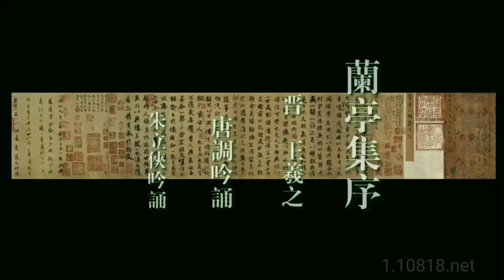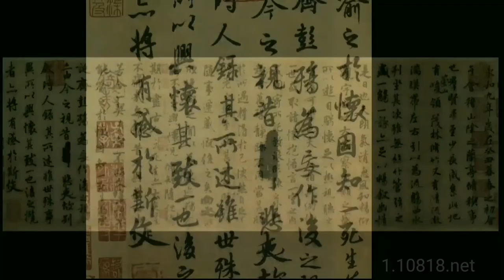古文吟诵:王羲之《兰亭集序》朱立侠唐调吟诵(慢速版) 褚遂良摹本对照版 经典咏流传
古文吟诵:王羲之《兰亭集序》
朱立侠唐调吟诵(慢速版)
褚遂良摹本对照版
经典咏流传
慢速版更方便识字、赏字

附:原文及注释
　　“永和九年，岁在癸(guǐ)丑，暮春之初，会于会(kuài)稽(jī)山阴之兰亭，修禊(xì)事也。群贤毕至，少长咸集。此地有崇山峻岭，茂林修竹；又有清流激湍(tuān)，映带左右，引以为流觞(shāng)曲(qū)水，列坐其次。虽无丝竹管弦之盛，一觞(shāng)一咏，亦足以畅叙幽情。”

　　译●：永和九年，时在癸丑之年，三月上旬，我们会集在会稽郡山阴城的兰亭，为了做禊礼这件事。诸多贤士能人都汇聚到这里，年长、年少者都聚集在这里。兰亭这个地方有高峻的山峰，茂盛高密的树林和竹丛；又有清澈激荡的水流，在亭子的左右辉映环绕，我们把水引来作为飘传酒杯的环形渠水，排列坐在曲水旁边，虽然没有管弦齐奏的盛况，但喝着酒作着诗，也足够来畅快表达幽深内藏的感情了。
　　释★：永和：东晋皇帝司马聃（晋穆帝）的年号，从公元345—356年共12年。永和九年上巳节，王羲之与谢安，孙绰等41人。举行禊礼，饮酒赋诗，事后将作品结为一集，由王羲之写了这篇序总述其事。暮春：阴历三月。暮，晚。会：集会。会稽：郡名，今浙江绍兴。山阴：今绍兴越城区。修禊事也：（为了做）禊礼这件事。古代习俗，于阴历三月上旬的巳日（魏以后定为三月三日），人们群聚于水滨嬉戏洗濯，以祓除不祥和求福。实际上这是古人的一种游春活动。群贤：诸多贤士能人。指谢安等三十二位社会的名流。贤：形容词做名词。毕至：全到。毕，全、都。少长：如王羲之的儿子王凝之、王徽之是少；谢安、王羲之等是长。咸：都。崇山峻岭：高峻的山岭。修竹：高高的竹子。修，高高的样子。激湍：流势很急的水。映带左右：辉映点缀在亭子的周围。映带，映衬、围绕。流觞曲水：用漆制的酒杯盛酒，放入弯曲的水道中任其飘流，杯停在某人面前，某人就引杯饮酒。这是古人一种劝酒取乐的方式。流，使动用法。曲水，引水环曲为渠，以流酒杯。列坐其次：列坐在曲水之旁。列坐，排列而坐。次，旁边，水边。丝竹管弦之盛：演奏音乐的盛况。盛，盛大。一觞一咏：喝着酒作着诗。幽情：幽深内藏的感情。

　　“是日也，天朗气清，惠风和畅，仰观宇宙之大，俯察品类之盛，所以游目骋怀，足以极视听之娱，信可乐也。”
　　●这一天，天气晴朗，和风习习，抬头纵观广阔的天空，俯看观察大地上繁多的万物，用来舒展眼力，开阔胸怀，足够来极尽视听的欢娱，实在很快乐。
★是日也：这一天。惠风：和风。和畅，缓和。品类之盛：万物的繁多。品类，指自然界的万物。所以：用来。骋：使 奔驰。极：穷尽。信：实在。

　　“夫人之相与，俯仰一世，或取诸(zhū)怀抱，悟言一室之内；或因寄所托，放浪形骸(hái)之外。虽趣(qū)舍万殊(shū)，静躁不同，当其欣于所遇，暂得于己，快然自足，不知老之将至。及其所之既倦，情随事迁，感慨系之矣。向之所欣，俯仰之间，已为陈迹，犹不能不以之兴怀。况修短随化，终期于尽。古人云：“死生亦大矣。”岂不痛哉！(不知老之将至 一作：曾不知老之将至——吟诵中有带“曾”)”
　　●人与人相互交往，很快便度过一生。有的人在室内畅谈自己的胸怀抱负；就着自己所爱好的事物，寄托自己的情怀，不受约束，放纵无羁的生活。虽然各有各的爱好，安静与躁动各不相同，但当他们对所接触的事物感到高兴时，一时感到自得，感到高兴和满足，竟然不知道衰老将要到来。等到对于自己所喜爱的事物感到厌倦，心情随着当前的境况而变化，感慨随之产生了。过去所喜欢的东西，转瞬间，已经成为旧迹，尚且不能不因为它引发心中的感触，况且寿命长短，听凭造化，最后归结于消灭。古人说：“死生毕竟是件大事啊。”怎么能不让人悲痛呢？
★夫人之相与，俯仰一世：人与人相交往，很快便度过一生。夫，句首发语词，不译。相与，相处、相交往。俯仰，表示时间的短暂。取诸：取之于，从 中取得。悟言：面对面的交谈。悟，通“晤”，指心领神会的妙悟之言。因寄所托，放浪形骸之外：就着自己所爱好的事物，寄托自己的情怀，不受约束，放纵无羁的生活。因，依、随着。寄，寄托。所托，所爱好的事物。放浪，放纵、无拘束。形骸，身体、形体。趣舍万殊：各有各的爱好。趣舍，即取舍，爱好。趣，通“取”。万殊，千差万别。静躁：安静与躁动。暂：短暂，一时。快然自足：感到高兴和满足。然， 的样子。不知老之将至：（竟）不知道衰老将要到来。所之既倦：（对于）所喜爱或得到的事物已经厌倦。之，往、到达。情随事迁：感情随着事物的变化而变化。迁，变化。感慨系之：感慨随着产生。系，附着。向：过去、以前。陈迹：旧迹。以之兴怀：因它而引起心中的感触。以，因。之，指“向之所欣……以为陈迹”。兴，发生、引起。修短随化：寿命长短听凭造化。化，自然。期：至，及。死生亦大矣：死生是一件大事啊。语出《庄子·德充符》。

　　“每览昔人兴感之由，若合一契(qì)，未尝不临文嗟(jiē)悼(dào)，不能喻之于怀。固知一死生为虚诞，齐彭殇(shāng)为妄作。后之视今，亦犹今之视昔。悲夫！故列叙时人，录其所述，虽世殊事异，所以兴怀，其致一也。后之览者，亦将有感于斯文。”
　　●每当我看到前人兴怀感慨的原因，与我所感叹的好像符契一样相合，没有不面对着他们的文章而嗟叹感伤的，在心里又不能清楚地说明。本来知道把生死等同的说法是不真实的，把长寿和短命等同起来的说法是妄造的。后人看待今人，也就像今人看待前人。可悲呀！所以一个一个记下当时与会的人，录下他们所作的诗篇。纵使时代变了，事情不同了，但触发人们情怀的原因，他们的思想情趣是一样的。后世的读者，也将对这次集会的诗文有所感慨。
　　★契：符契，古代的一种信物。在符契上刻上字，剖而为二，各执一半，作为凭证。临文嗟悼：读古人文章时叹息哀伤。临，面对。喻：明白。固知一死生为虚诞，齐彭殇为妄作：本来知道把死和生等同起来的说法是不真实的，把长寿和短命等同起来的说法是妄造的。固，本来、当然。一，把……看作一样；齐，把……看作相等，都用作动词。虚诞，虚妄荒诞的话。殇，未成年死去的人。妄作，妄造、胡说。一生死，齐彭殇，都是庄子的看法。出自《齐物论》。列叙时人：一个一个记下当时与会的人。录其所述：录下他们作的诗。其致一也：人们的思想情趣是一样的。后之览者：后世的读者。斯文：这次集会的诗文。

赏析：
本文是一篇书序。文章先序兰亭修楔事，因修禊而“群贤毕至”，实际上是说明做诗的缘由；有用“一觞一咏，亦足以畅叙幽情”描写了作诗时的情景，指明了《兰亭集》是一部游宴诗集，有众多的作者，诗是即席之作；结尾以“故列叙时人，录其所述”说明成书的经过，又以“后之览者，亦将有感于斯文”指出本书的意义。同时，作者善于借题发挥，从一次普通的游宴活动谈到了他的生死观，并以此批判了当时士大夫阶层中崇尚虚无的思想倾向，使全篇在立意上显得不同凡响。全文共分三段。

　　文章首段记叙兰亭聚会盛况，并写出与会者的深切感受。

　　先点明聚会的时问、地点、缘由，后介绍与会的人数之多，范围之广，“群贤毕至，少长咸集”。接着写兰亭周围优美的环境。先写高远处：“崇山峻岭，茂林修竹”；再写近低处“清流激湍”；然后总写一笔：“映带左右”。用语简洁。富有诗情画意。在写景的基础上，由此顺笔引出临流赋诗，点出盛会的内容为“一觞一咏”，“畅叙幽情”，“虽无丝竹管弦之盛”，这是反面衬托之笔，以加张表达赏心悦目之情。最后指出盛会之日正逢爽心恰人的天时，“天朗气清”为下文的“仰观”、“俯察”提供了有利条件；“惠风和畅”又与“暮春之初”相呼应。此时此地良辰美景，使“仰观”、“俯察”，“游目骋怀”、“视听之娱”完全可以摆脱世俗的苦恼，尽情地享受自然美景，抒发自己的胸臆。至此，作者把与会者的感受归结到“乐”字上面。笔势疏朗简净，毫无斧凿痕迹。

　　文章第二段，阐明作者对人生的看法，感慨人生短哲，盛事不常，紧承上文的“乐”字，引发出种种感慨。

　　先用两个“或”字，从正反对比分别评说“人之相与，俯仰一世”的两种不同的具体表现，一是“取诸怀抱，晤言一室之内”，一是“因寄所托，放浪形骸之外”。然后指出这两种表现尽管不同，但心情却是一样的。那就是“当其欣于所遇”时，都会“快然自足”，却“不知老之将至”。这种感受，正是针对正文“游骋怀，足以极视听之娱”的聚会之乐而发，侧重写出乐而忘悲。接着由“欣于几所遇”的乐引出“情随事迁”的优，写出乐而生忧，发出“修短随化，终期于尽”的慨叹、文章至此，推进到生死的大问题。最后引用孔了所说的“死生亦大矣”一句话来总结全段，道出了作者心中的“痛”之所在。

　　最后一段说明作序的缘由。

　　文章紧承上文“死生亦大矣”感发议论，从亲身感受谈起，指出每每发现“昔人兴感之由”和自己的兴感之由完全一样，所以“未尝不临文嗟悼”，可是又说不清其中原因。接着把笔锋转向了对老庄关于“一生死”，“齐彭祖”论调的批判，认为那完全是“虚诞”和“妄作”。东晋时代的文人士大夫崇尚老庄，喜好虚无土义的清谈，庄子认为自然万物“方生方死，方死方生”（《庄子·齐物论》），且把长寿的彭祖和夭折的儿童等同看待，认为“莫寿于殇子，而彭祖为夭”。作者能与时风为悖。对老庄这种思想的大胆否定，是难能可贵的，然后作者从由古到今的事实中做了进一步的推断：“后之视今，亦由今之视昔”。基于这种认识，所以才“列叙时人，录其所述”，留于后人去阅读。尽管将来“事殊事异”，但“所以兴怀。其一致也”。这就从理论上说清了所以要编《兰亭诗集》的原因。最后一句，交代了写序的目的，引起后人的感怀。文字收束得直截了当，开发的情思却绵绵不绝。

　　这篇序言疏朗简净而韵味深长，突出地代表了王羲之的散文风格。且其造语玲珑剔透，琅琅上口。是古代骈文的精品。《兰亭集序》在骈文的几个方面都有所长。在句法上，对仗整齐，句意排比，如“群贤毕至，少长咸集”，“仰观宇庙之大。俯察品类之盛”，“或取诸怀抱，晤言一室之内；或因寄所托，放浪形骸之外”，两两相对，音韵和谐，无斧凿之痕，语言清新、朴素自然。属于议论部分的文字也非常简沽，富有表现力，在用典上也只用“齐彭荡”和“修楔事”这样浅显易储的典故，这样朴素的行文与东晋对代雕章琢句，华而不实的文风形成鲜明对照。这篇文章体现了王羲之积极入世的人生观，和老庄学说主张的无为形成了鲜明的对比。